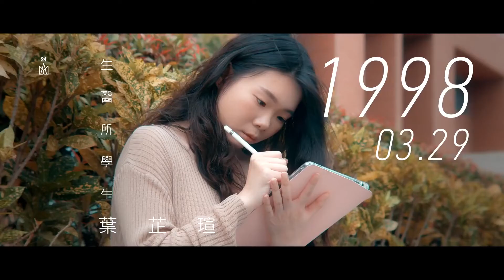五月天走心纪录短片《致我们的青春》